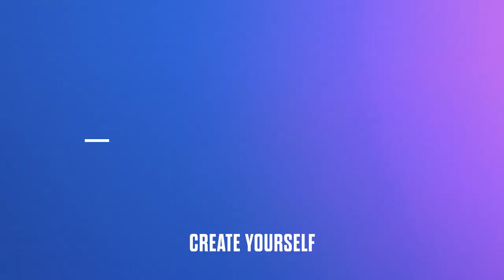Study Business IT in Helsinki - Apply to Haaga-Helia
Study Business Information Technology in Helsinki and book your seat to the future of work!